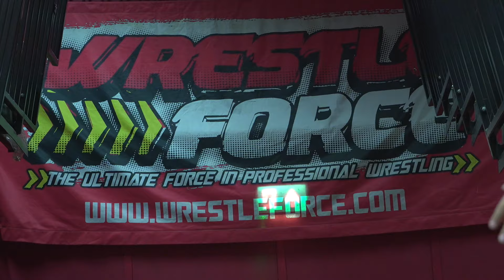Trew and Lacey vs Camron and Beck, Southend July 6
Mark trew and Kieron Lacey defend the WrestleForce tag team titles against Kian Camron and Callum beck

From the Thorpe Hall school theatre in Southend!

WrestleForce are back there on November 23rd!

Check the website for all our upcoming live events!